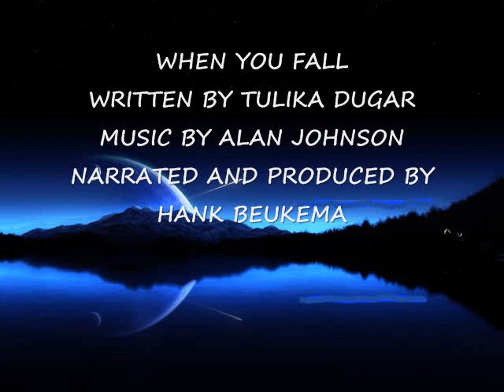When You Fall - Written by Tulika Dugar - Narrated by Hank Beukema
Written by Tulika Dugar -
Narrated and produced by Hank Beukema

You realize you are falling,
It's always a big one,
You only realize,
When your tumbling is done.

You fell so strong,
You woke up from deep slumber,
It suddenly woke you up.

You fell from your own eyes,
Your ego and image of self,
Your whole world changed,
Now you see perspective you see it well.

How did you crumble?
How did you depend?
How did you manage?
To lose your confidence?

You just kept following,
The pack you thought you knew so well,
But the pack was not at all you,
It's not where your being dwells.